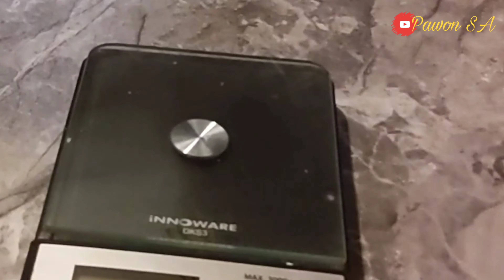CARA BIKIN 75 PCS LEMPER AYAM YANG ENAK CEPAT DAN SIMPEL SELALU JADI VAVORIT PELANGGANKU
Bahan  isian Ayam:

750 grm dada ayam tanpa tulang
6 siung bawang merah
4 siung bawang putih
1/2  sdk teh ketumbar
daun salam
lengkuas
daun sereh
daun jeruk
garam
gula
penyedap
500 ml santan

Bahan lemper :

1500 grm ketan super kualitas bagus
900 ml santan kental
daun sala
lengkuas
daun sereh
1 1/2 sdk makan garam

Perpotong lemper ukuranya 6 x 4 cm dengan berat masing masingb 52 -55 grm karena di potong2 biasanya berat nya gak sama ya bund

Resep Di atas menghasilkan sekitar 75 potong lemper ayam

lemper Ayam
cara membuat lemper
resep lemper Ayam
Cara membuat lemper Ayam dalam jumlah banyak
resep lemper Ayam enak mudah
resep lemper Ayam anti gagal
lemper Ayam
cara membuat lemper
resep lemper Ayam
lemper Ayam
cara membuat lemper
resep lemper Ayam